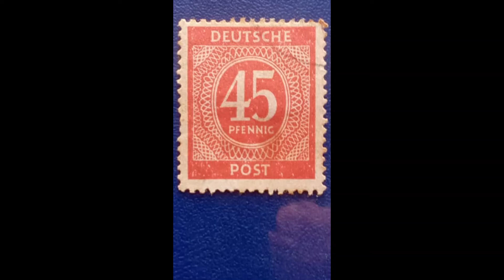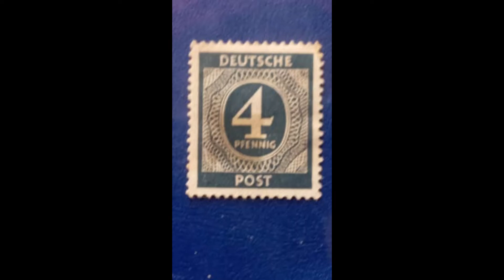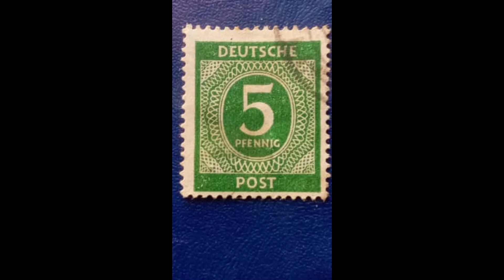DEUTSCHE POST GERMAN STAMP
The Deutsche Reichspost started officially on May 4, 1871 using initially stamps of the North German Confederation until it issued its first stamps on January 1, 1872. Heinrich von Stephan, inventor of the postcard and founder of the Universal Postal Union, was the first Postmaster-General.The most common stamps of the Reichspost were the Germania stamps. Germania stamps were issued from 1900 until 1922 making it the longest running series in German philately with the change in the inscription from Reichspost to Deutsches Reich being the major modification during this period.